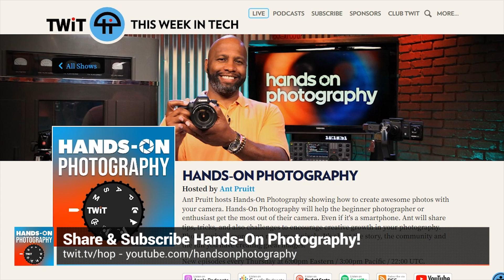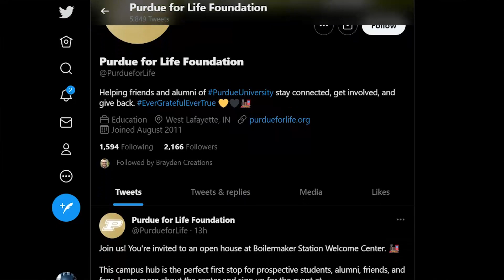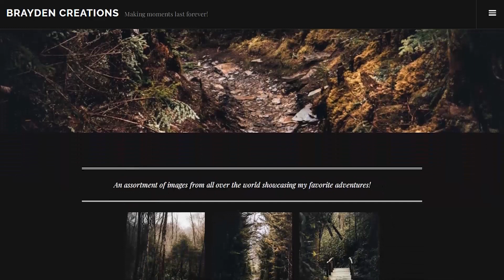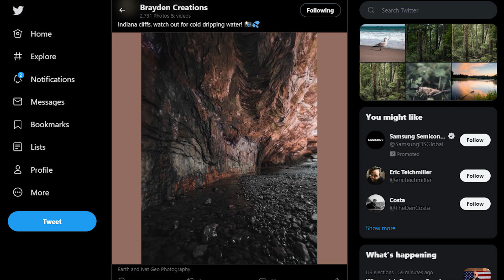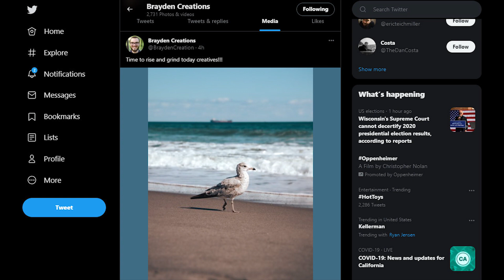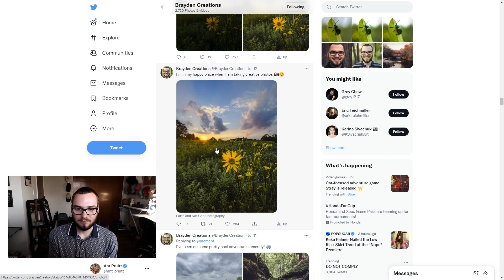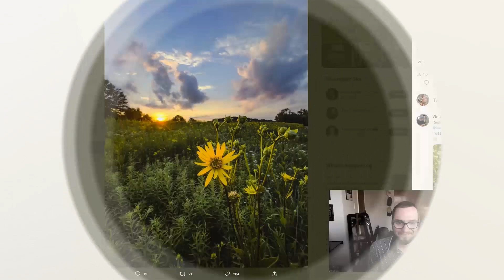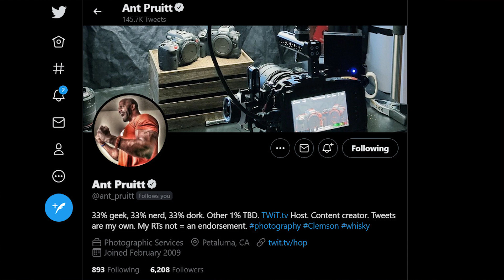Brayden Williams: Photographers' Go-to Tip - Building A Photography Community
Brayden Williams joins Ant Pruitt on Hands-On Photography to discuss the importance of community in the world of photography. Community has been very beneficial for both Williams and Ant in their photography careers.